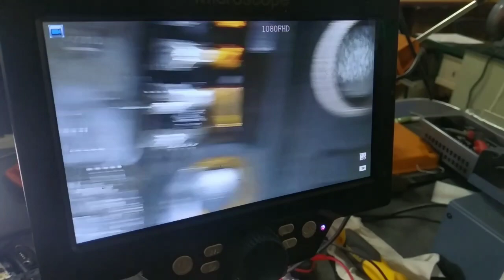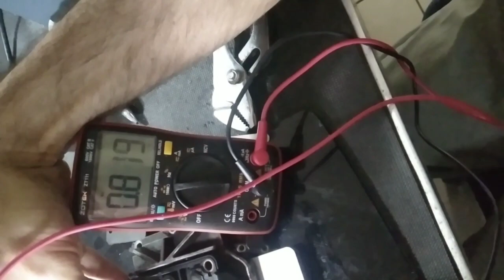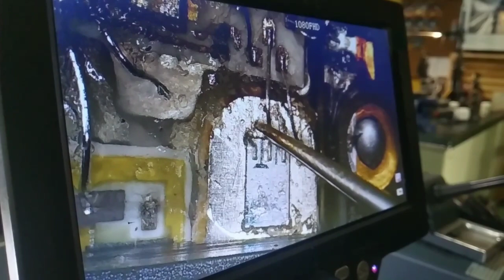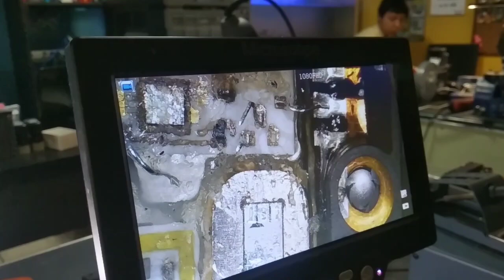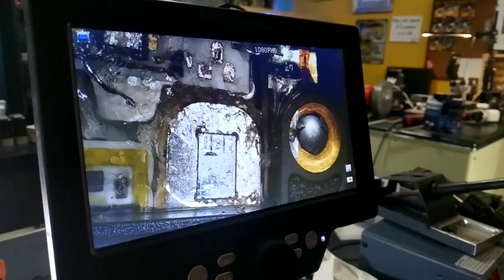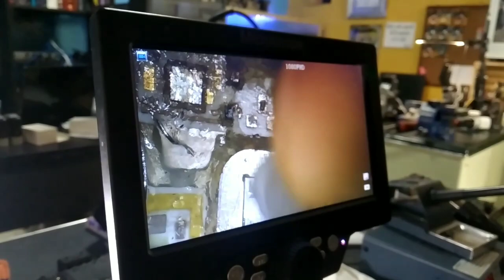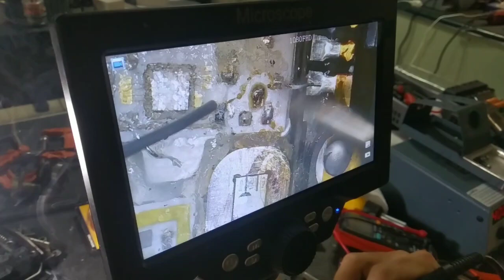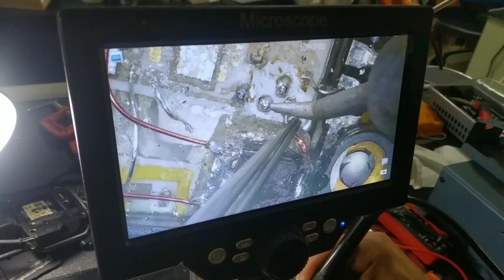✅إصلاح وحدة حقن البنزين الإلكترونية VP44. (الترجمة العربية).💯🇦🇪🇸🇦🇸🇾🇪🇬🇺🇾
إصلاح وحدة حقن البنزين الإلكترونية VP44.

في هذا الفيديو أشرح بالتفصيل خطوة بخطوة كيفية إصلاح وحدة حقن البنزين الإلكترونية بتقنية اللحام الكهربائي. وينطبق أيضًا على إصلاح وحدات الحقن الإلكترونية الشائعة.